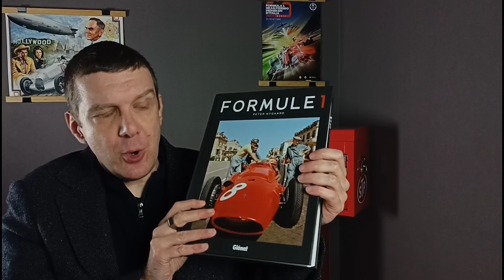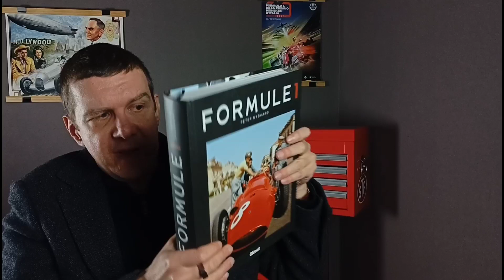Kdo je najboljši?